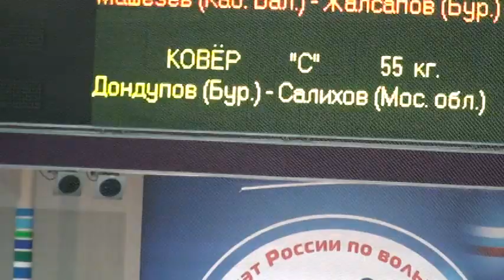55 kg r1 Dondupov vs Salikhov